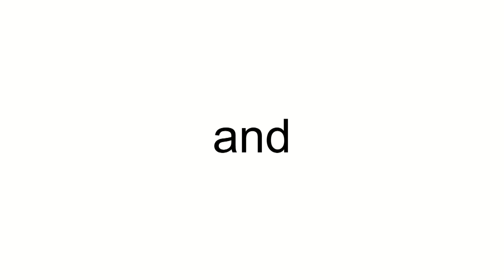VistaJet Canadair CL-600-2B19 Regional Jet CRJ-200LR OE-ILY (cn 8076)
OE-ILY (cn 8076)